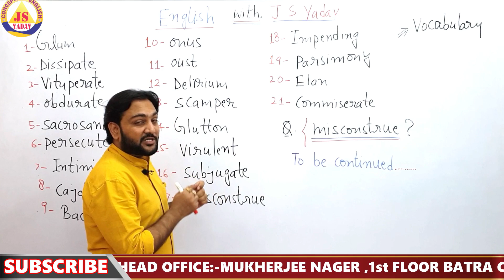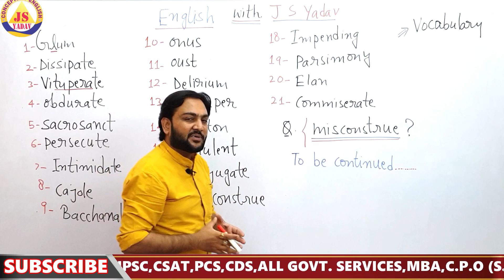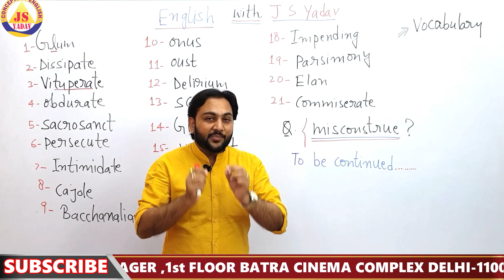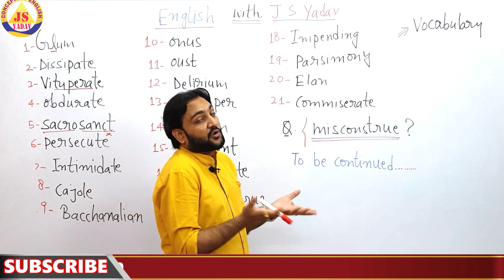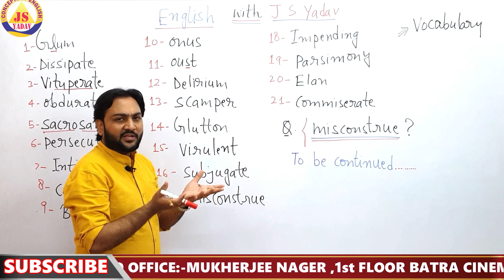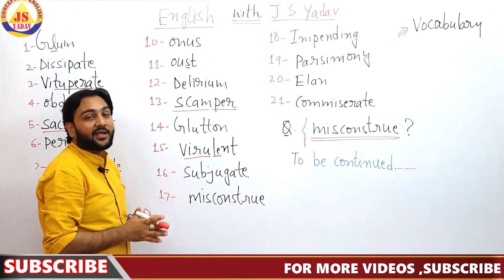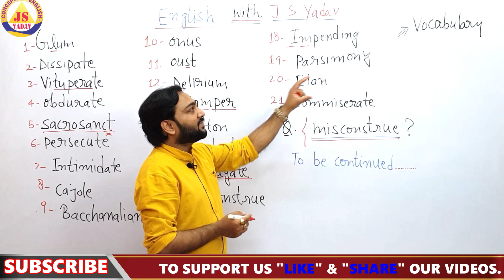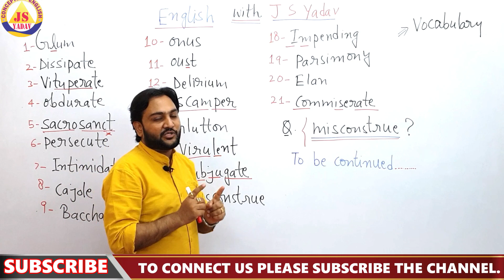Vocabulary part 2 by j s yadav sir